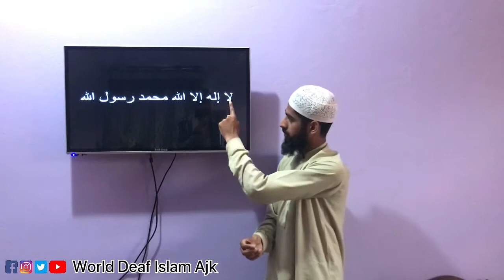لا إله إلا الله محمد رسول الله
vortrag für gehörlose
vortrag for deaf
taub islam
stop kill
schwerhörig islam
sami yusuf
muslim deaf
mother allah deaf stop kill muslim deaf
malaysian deaf muslim association
maher zain
language sign
international sign language
international islam deaf
international deaf islam
global deaf muslim
germany sign language
gehörlose islam deutschland
gehörlose islam
deaf sign islam
deaf sign
deaf muslims
deaf islam world
deaf islam malaysia
deaf islam germany
deaf islam
deaf in islam